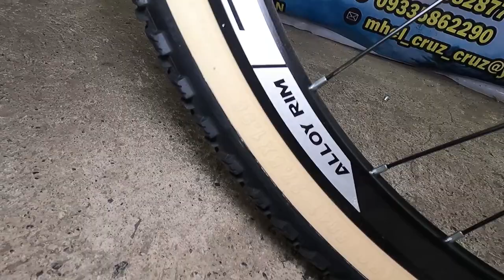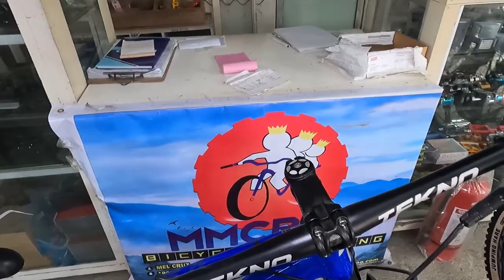Budget MTB | Tekno Rhythm 5.0 | Bike Check and Price Reveal